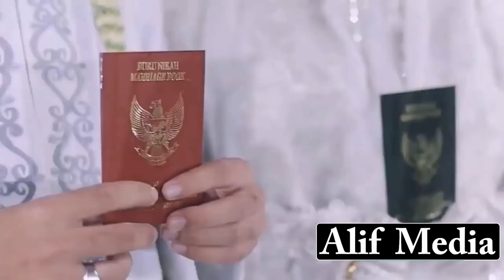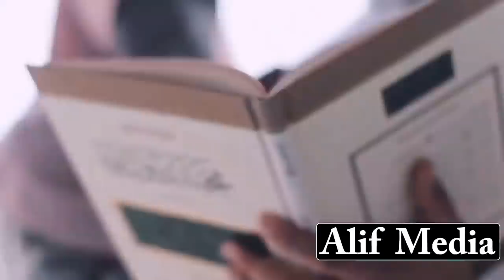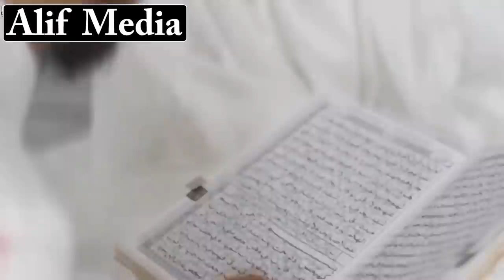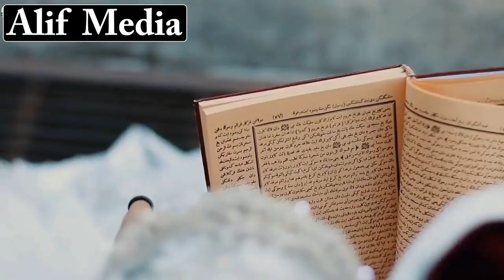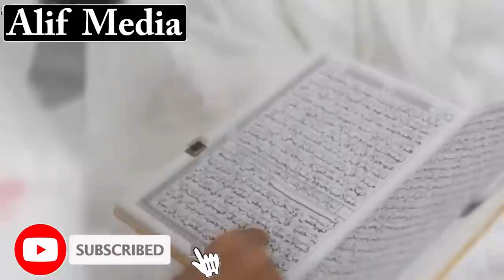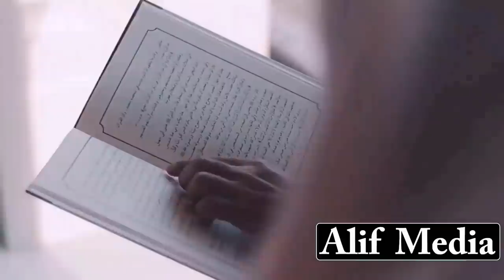በአላህ ተጠንቀቁ-ወሳኝ የሆነ አጭር መልዕክት ከኡስታዝ ለእህቶቻችን *አንዴ ከሆነ በኋላ ምንም ማድረግ አይቻልም ከዚህ አይነት መጥፎ ተግባር አላህ ይጠብቀን*